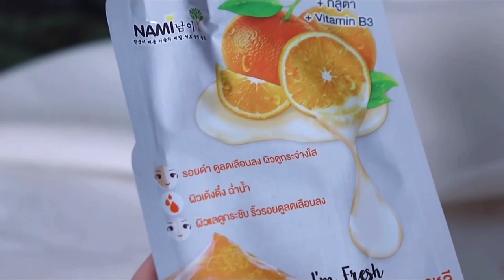Pink brown makeup โทนชมพูน้ำตาลหม่นๆ